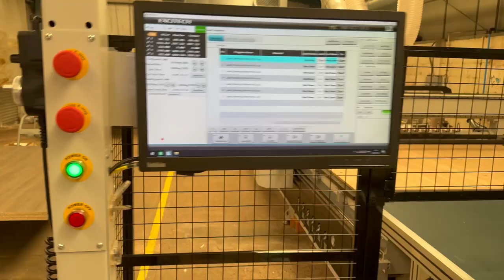Nesting CNC Router with labelling, loading and unloading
Here's a revised version:

A brief demonstration of our jumbo sheet size nesting CNC for panel furniture production. The video highlights how effortlessly the panels are labeled, the sheets are loaded, the panels are cut, and then unloaded automatically.